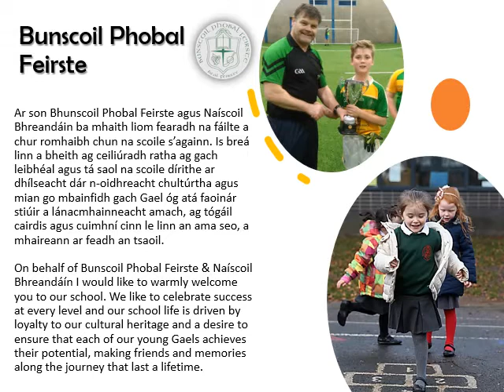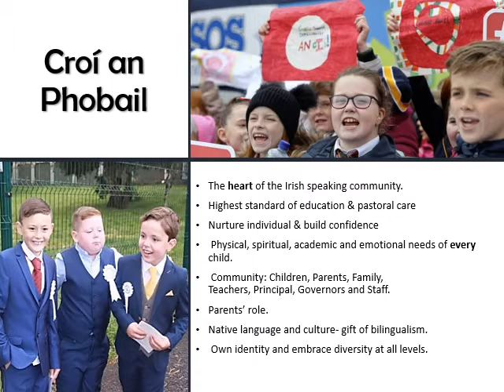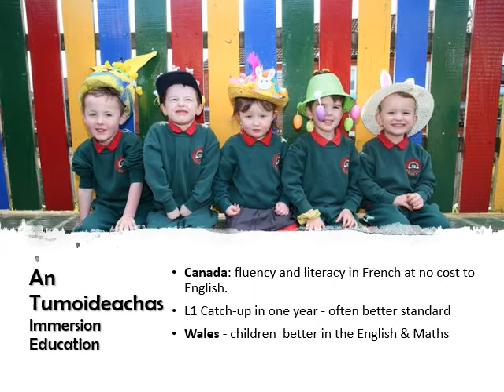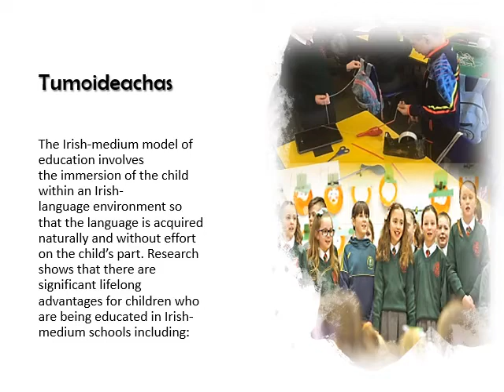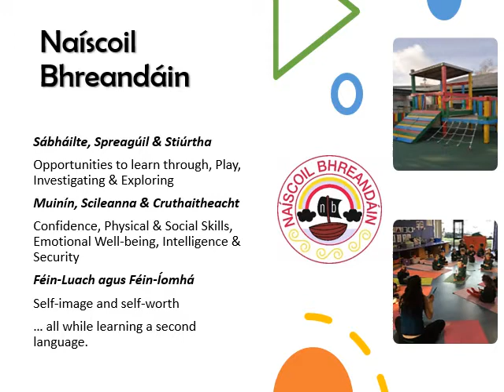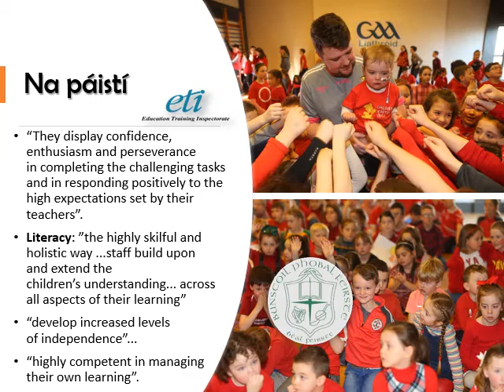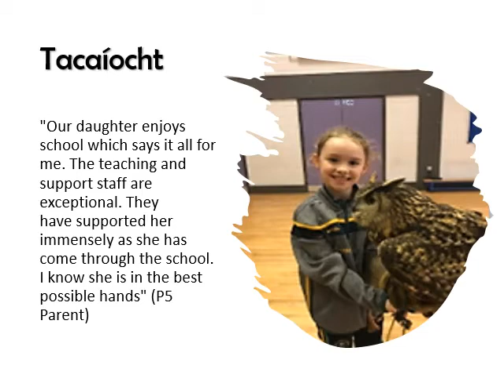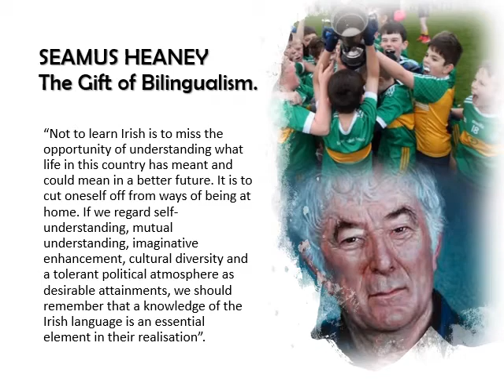Bunscoil Phobal Feirste & Naíscoil Bhreandáin 2020/1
oíche oscailte fhíorúil - virtual open night 2021